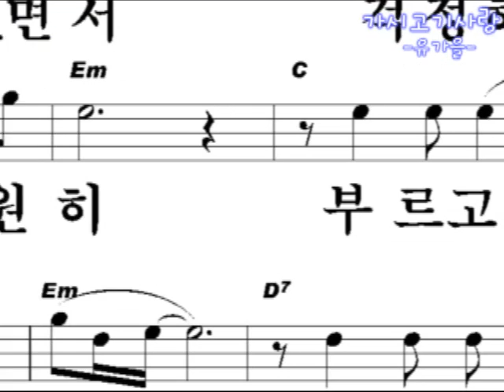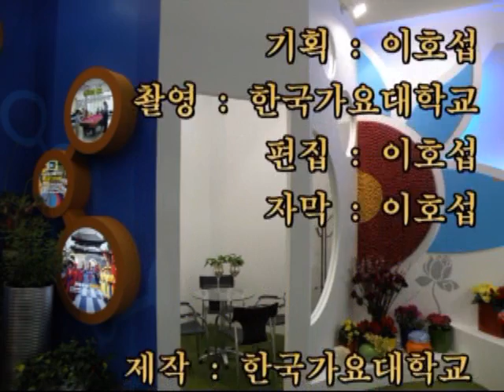유가을 - 가시고기 사랑 노래강의 / 강사 이호섭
유가을 - 가시고기 사랑을 어떻게 하면 잘 부를 수 있을까요? 강의를 보고 배워볼까요?

노래 잘 부르는 법! 부르는 방법! 불르는 법! 불르는 방법! 배우는 법! 배우는 방법! 가창법! 창법! 동영상 강의! 동영상강의